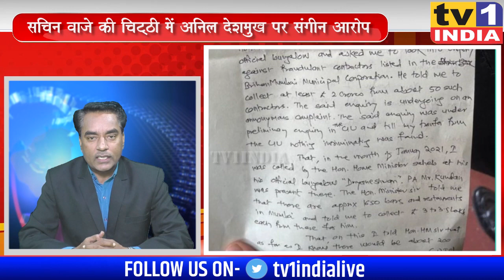Sachin Vaze की चिट्ठी में Anil Deshamukh पर संगीन आरोप